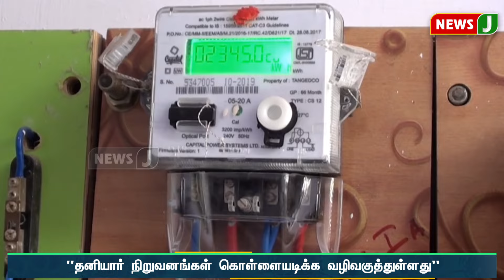நிதி பற்றாக்குறையை மறைக்க விடியா அரசு நாடகம்..? | EB | Tamilnadu | DMK Fails | NewsJ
நிதி பற்றாக்குறையை மறைக்க விடியா அரசு நாடகம்..?